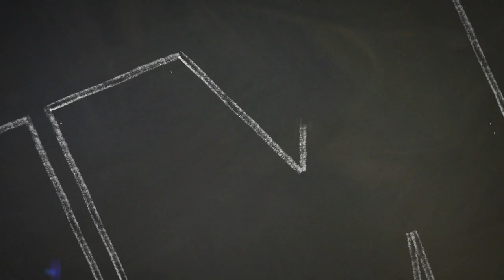MMA-Panelen: Säsongsavslutning med Alexander Gustafsson och Andreas Michael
I det sista avsnittet för denna säsong gästas Panelen av Alexander Gustafsson och hans huvudtränare Andreas Michael.
I det fullspäckade avsnittet pratas det mycket om Alex kommande match mot Jon Jones, träningsupplägget inför matchen samt att de får provspela det nya spelet från EA Sports UFC.
Panelen summerar den gångna säsongen och Chael Sonnens val att lägga handskarna på hyllan.